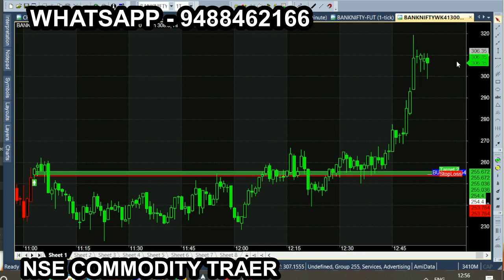bank tam nov 2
All chart calls view, trading & investment is subject to market risk, so, consult your financial adviser before trading. we are not responsible for your trading. our signal chart product is non returnable product, so refund is not possible. we are just providing suggestion for market & it is not having any guarantee or warranty for signal/ calls you are purchasing from us. Its your interest to purchase or not to purchase. bank tam nov 2 r more tips just like this: Nse Commodity trader